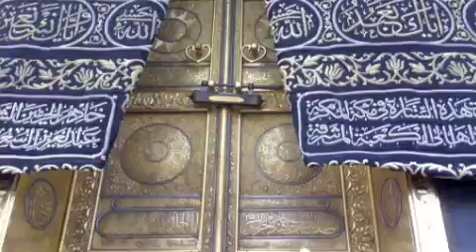83 - Al Mutafifin - Quran with Urdu Translation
83 - Al Mutafifin - Quran with Urdu Translation